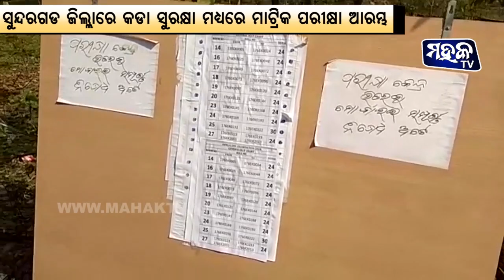Metric Exam Started with special squad at Rourkela.